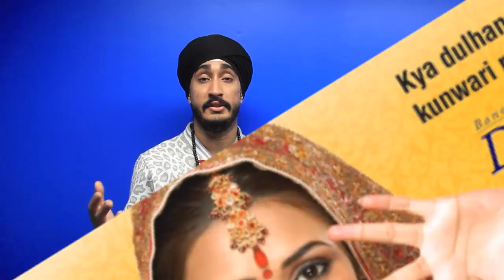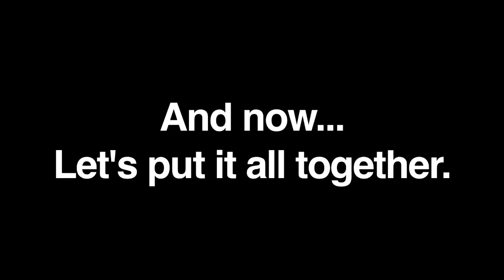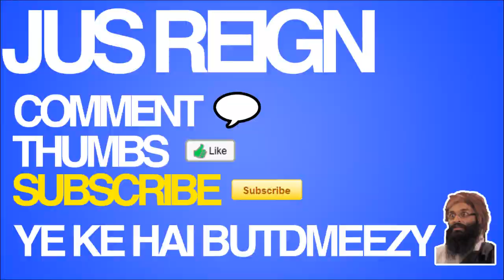Indian Dramas EXPOSED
They're all the same. Every single one of them. And I explain to you why. So shut that Zee TV off and listen.